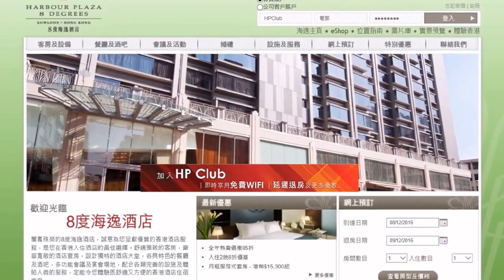AK Cafe 8 點心自助午餐 2016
早前參加活動羸了2位自助點心午餐禮券, 11月份做推廣, 於8度e-shop購買一位自助午餐, 只需$168.5 一齊去食, 當天是平日, 人流不多, 食物味道不錯.